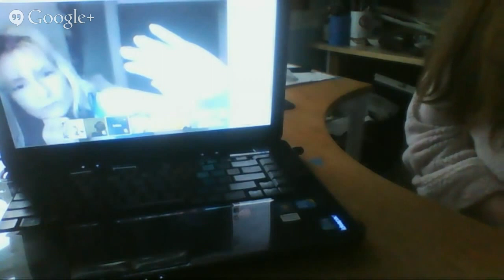Channeling :: Jesus (Yeshua) Day Of Thankfulness / Tekkrr (Lyran). Dec 20, 2014